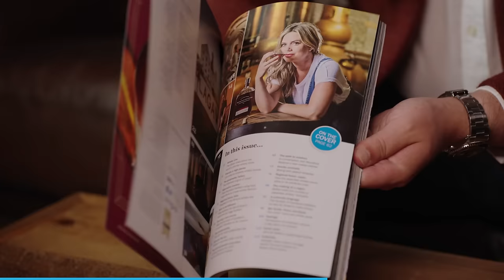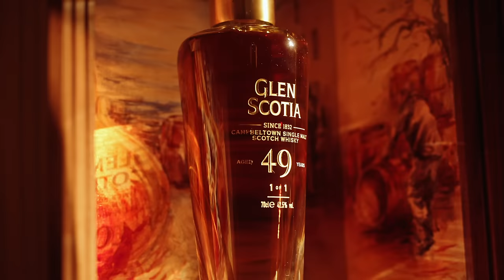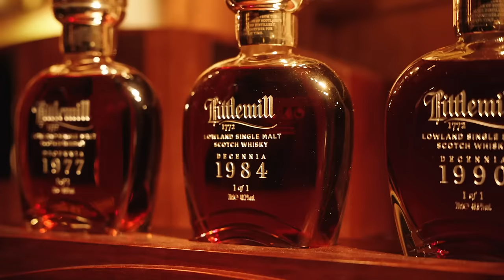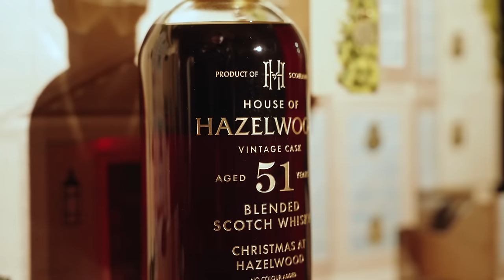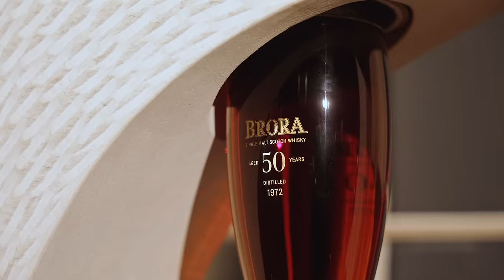Distillers One of One: We attended this £2.25 MILLION charity Scotch whisky auction.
What is the Distillers One of One auction? Every two years, the Scotch whisky industry’s preeminent distillers submit exceptional, one-off whiskies to go under the hammer at the Distillers One of One auction. Created by The Distillers’ Charity, the philanthropic arm of the Worshipful Company of Distillers, one of the UK’s oldest livery companies, the auction’s hammer price is donated to charity and principally benefits the Distillers' Youth Action Fund. So far, two auctions have raised an incredible £4.2 million for charity.

The Whisky Magazine team headed to the recent auction at Hopetoun House near Edinburgh to learn more about the whiskies on sale at the most recent auction and the Youth Action Fund's tangible impact on the lives of vulnerable 16-25-year-olds in Scotland.
Credits & Thanks
We would like thank the Morrison Family & Whisky Legends podcast for giving us access to the fantastic Bowmore archive footage, which can be viewed in full

Thanks to Lost Clock Productions for giving us access to their Distillers One of One footage.

00:00 - Introduction
00:45 - Distillers Charity
01:39 - Bowmore STAC 55 Years Old -  Daryl Haldane
03:02 - Glenglassaugh 55 Years Old - Rachel Barrie
05:07 - Glen Scotia 49 Years Old - Nick Bradley and Alice Angus
06:09 - Littlemill Decennia (1977, 1984, 1990) - Nick Bradley
07:18 - House of Hazelwood - Jonathan Gibson
08:45 - The Glenturret in Lalique - John Laurie
09:37 - Brora 50 Years Old - Ian Smith
10:51 - Auction Results / Conclusion